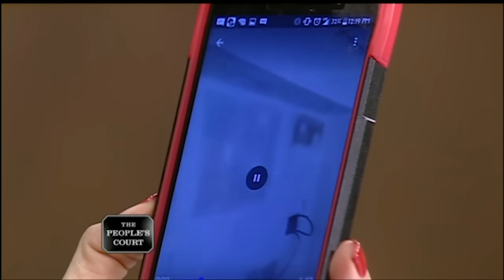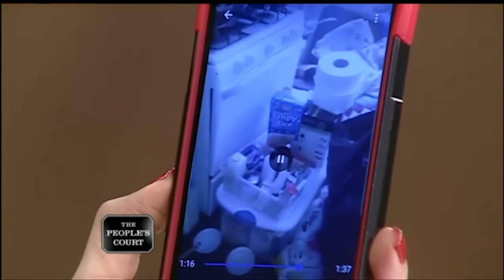Wrecking the Joint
The plaintiff says she rented an apartment from the defendant’s grandmother, but the defendant decided to do renovations out of the blue and dismantled her kitchen and bathroom for months. She’s suing for mental anguish and missing belongings. The defendant says the plaintiff wasn’t paying rent and was squatting. She claims the plaintiff was asked to vacate several times.

Case #25161